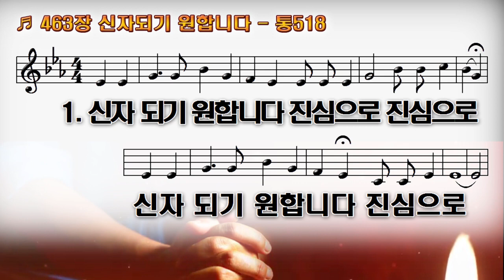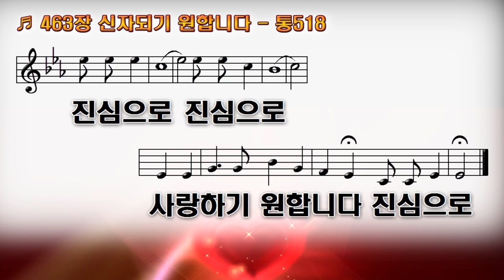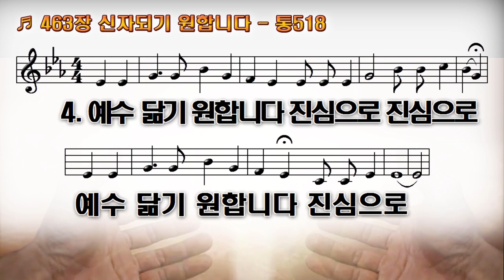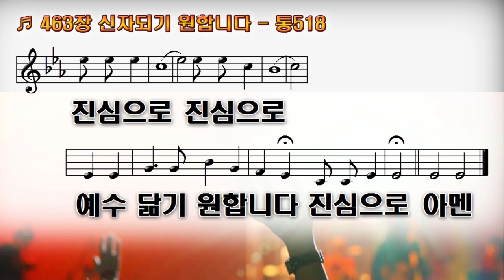463장 신자되기 원합니다